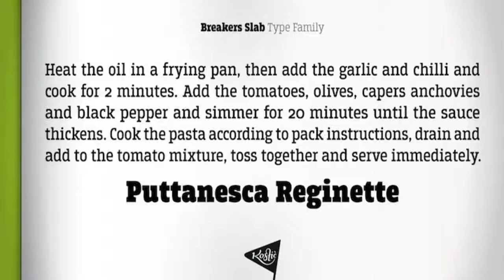[GET] Breakers Slab font family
Breakers Slab is a six font, typewriter and slab serif family by Kostic Type Foundry. This corporate typeface includes 13 OpenType features including Oldstyle Figures and Standard Ligatures making this font a great value. Breakers Slab has extensive latin language support and features multiple weights.